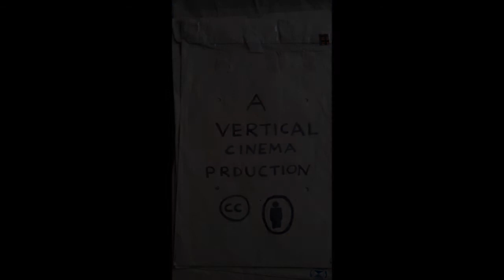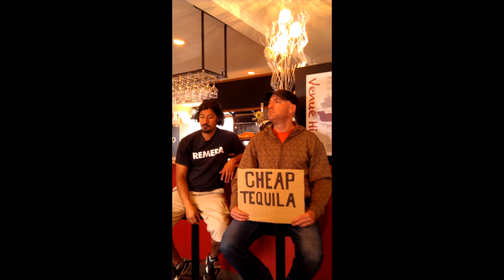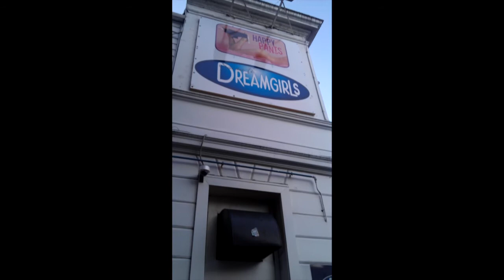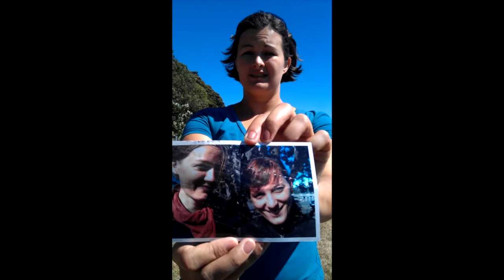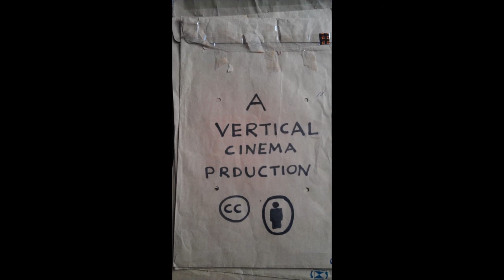Heaven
This is part of Vertical Cinema Productions' initiative to experiment with different framing techniques. The preferred viewing format for this film is on a tablet or smartphone which will allow you to rotate the screen to view the film in portrait framing (you may need to lock your device's rotation so that the film remains vertical).